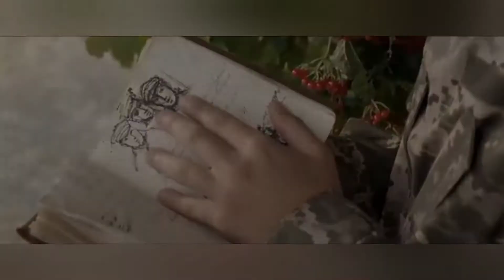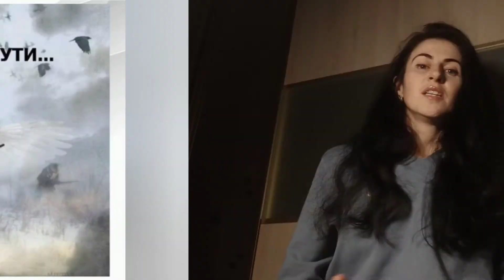Крути 1918 та 2022. Фінали битв різні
Бій під Крутами у 1918 овіяний міфами та чутками. Відомо, що він відбувся між радянськими військами та об'єднаним загоном українських добровольців, який складався з курсантів військової школи та студентів. У результаті 260 молодих патріотів загинули, 32 потрапили в полон, із них 28 були закатовані. Воїни змогли зупинити противника на чотири дні. Хоча більшовикам вдалося вступити до Києва.
У 2022 році знову у цій місцевості був проведений бій між ЗСУ, ТРО та військами РФ. На цей раз ми виграли бій і не дали просуватись противнику далі.